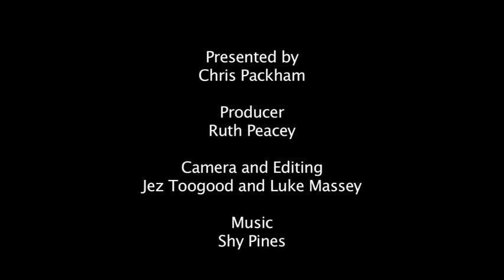Malta - Massacre on Migration (Episode 1)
You can help make a difference by supporting BirdLife Malta's campaign to stop spring hunting via
Information about the project and a template letter to send to your MEP can be found